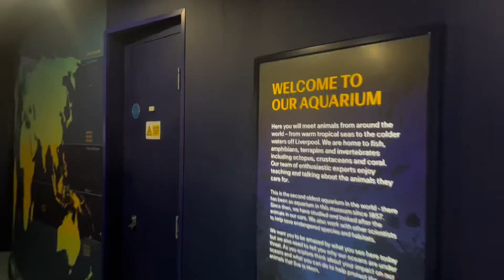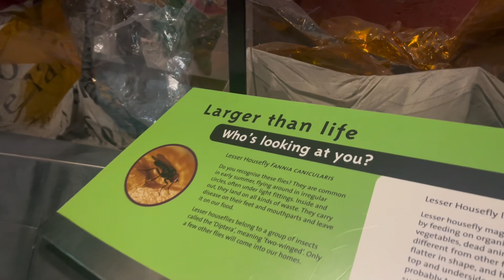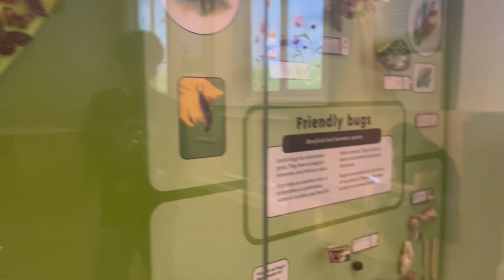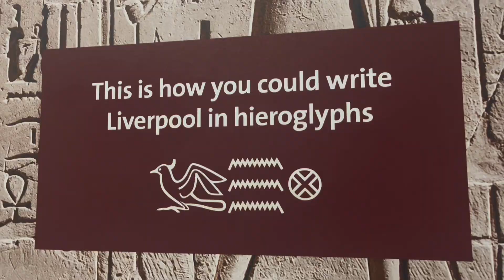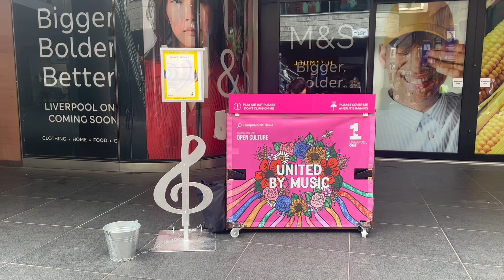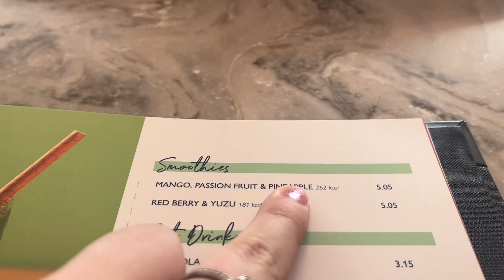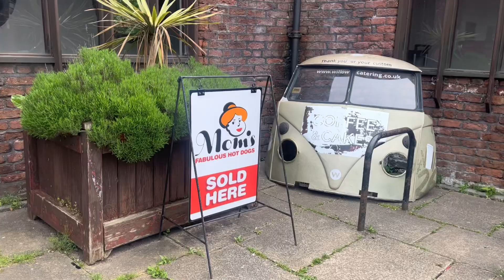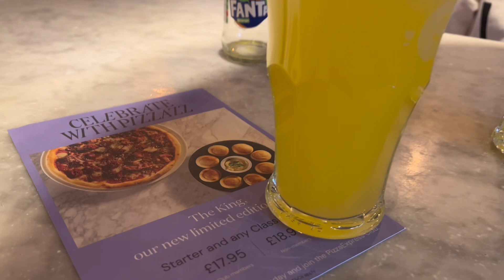Busy fun week in my life 🩷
hi its taken me a few weeks to edit this but it was worth it! i love this vlog and think theres so many fun memories in it!

instagram ~ morgannnjadee 🫶🏼